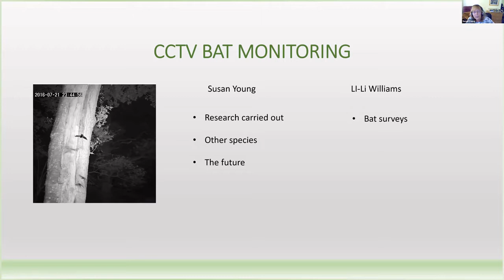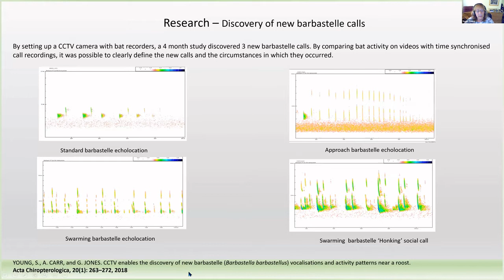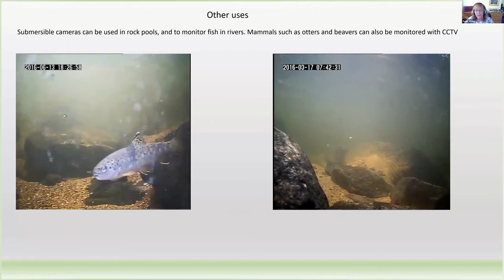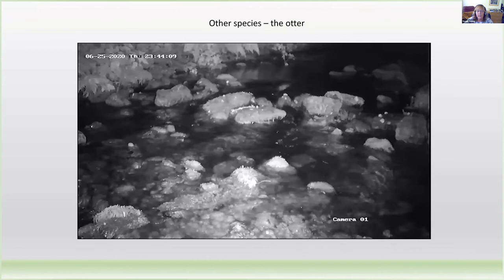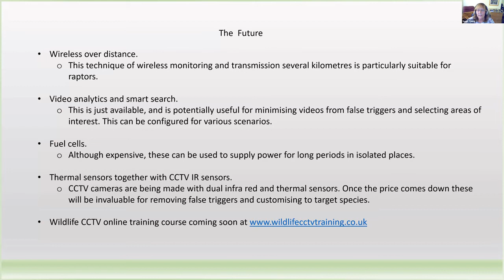Bat monitoring with CCTV camera systems - Susan Young & Li-Li Williams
Susan Young, CCTV Researcher, is a wildlife photographer and writer with a background in physics and engineering. She has been researching the use of CCTV to monitor wildlife for 10 years and is working on research projects with Natural England and the Woodland Trust. Work on barbastelle bats in 2016/17 led to the discovery of three atypical barbastelle call types not previously recognised.
Li-Li Williams, from Devon Wildlife Consultants, manages the consultancy arm of Devon Wildlife Trust, which carries out commercial wildlife surveys, mitigation, licensing, training and habitat management advice.  Li-Li joined Devon Wildlife Trust in 2011 and has 15 years’ experience of wildlife surveying and consultancy, including volunteer bat surveys and bat walks. She became involved in the CCTV project through her volunteer work with the Woodland Trust, particularly the barbastelle project.